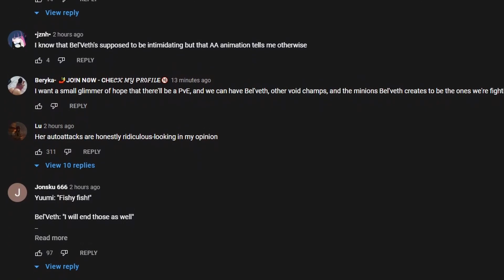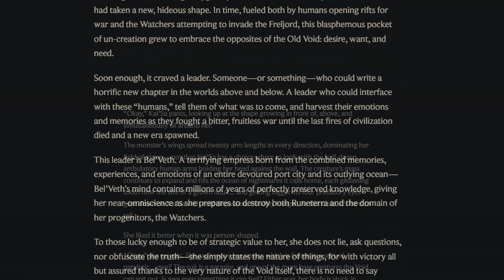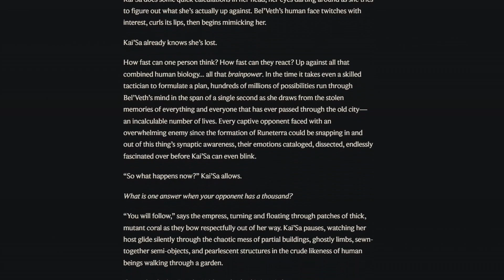We Are Getting Bel'Veth All Wrong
Bel'Veth is a different gurl, a girlboss, a queen, and she's ready to tell you that you should go back into the store and get right thing. She's tired of your crap and that you don't listen to anything she says and that you need to consider he feelings in the decisions you make. And that includes getting the fricken right brand of oat milk.